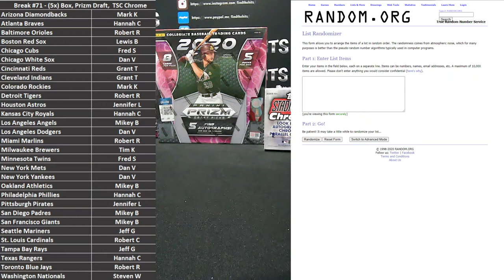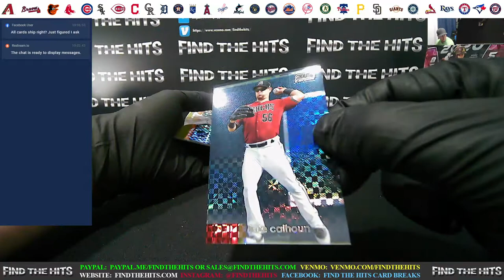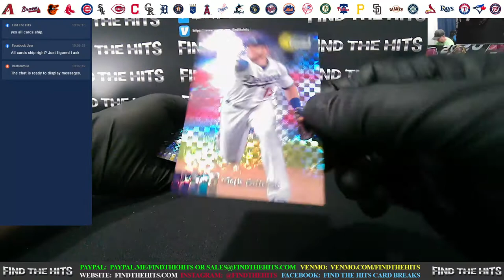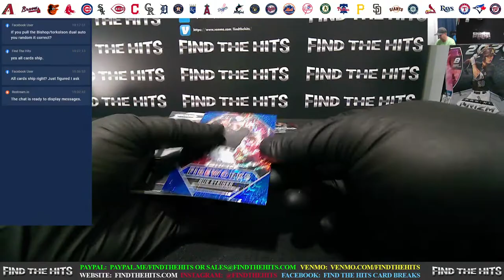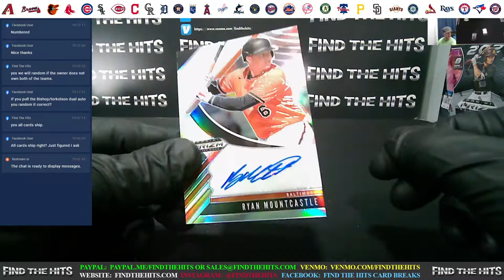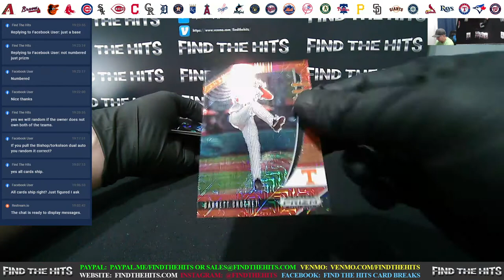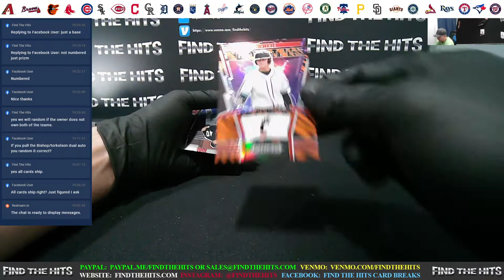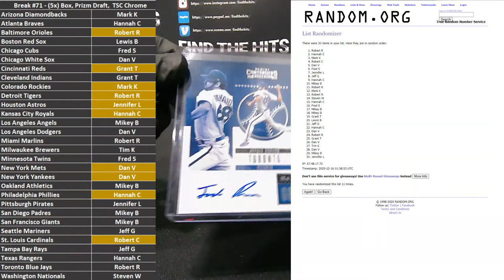12-15 BREAK #71 Prizm Draft and TSC Chrome